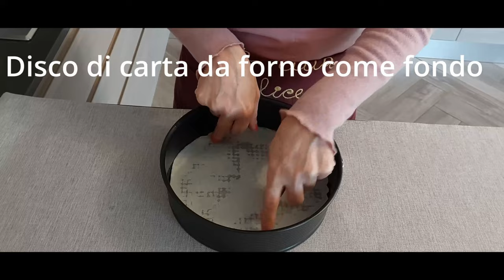Torta Mimosa - La torta perfetta per la Giornata della Donna!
Torta Mimosa - La torta perfetta per la Giornata della Donna! Ottima ricetta di una torta speciale per questa occasione che si festeggia l'8 di Marzo con buoni ingredienti come fragole, crema pasticcera fatta in casa e panna, è veramente l'ideale!        Buona festa della donna

*INGREDIENTI per il Pan di Spagna
■   5 Uova
■   160 Gr di Zucchero bianco
■    un po' di colorante alimentare giallo
      usare uno stampo di 24 Cm cuocere poi in forno
      impostato su ventilato a 160 gradi per 25 minuti

*INGREDIENTI per la Crema pasticcera
■   500 Ml di latte intero
■   80  Gr di Zucchero bianco
■    4 tuorli di Uova
■   45 Gr di amido di Mais
■   1 pezzo di buccia di Limone
■   metà Bacca di vaniglia

*INGREDIENTI per la bagna alle Fragole
■   300 Gr di Fragole
■   60 Gr di Zucchero bianco
■   60 Ml di Acqua naturale

*INGREDIENTI per la Panna montata
■   400 Gr di Panna da montare per dolci
     seguire il procedimento nel video, mettere poi la torta
     nel freezer 3 ore per poi servirla

Fatemi sapere nei commenti se vi è piaciuto il video della torta mimosa per la festa della donna, a Mery farà molto piacere  grazie

*Clicca la Campanellina🔔🔔  per vedere subito i nuovi video
👍 Vota il video! 👍 Per me è un piacere fare sempre ricette e cose nuove
Metti il ​​pollice in alto e non dimenticare di commentare.
Grazie a tutti da Mery